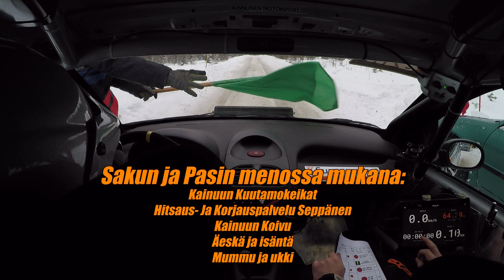Konegroup.fi Ralli 2022 ek2 #77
Auto nro77